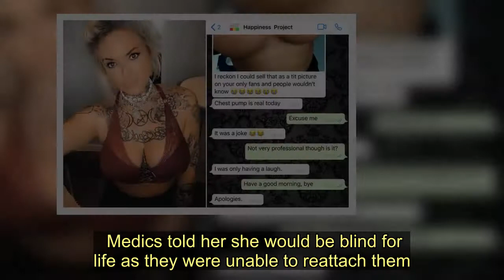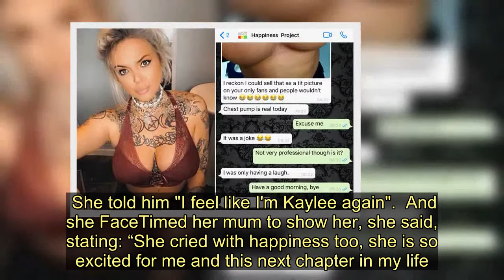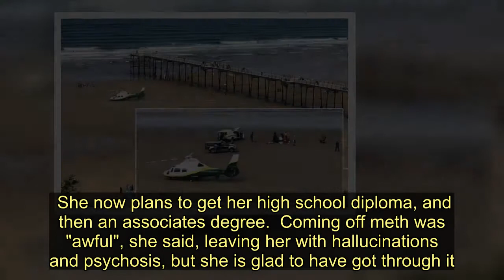Woman who gouged eyes out while on meth shares joy at new prosthetic eyeballs - Today News